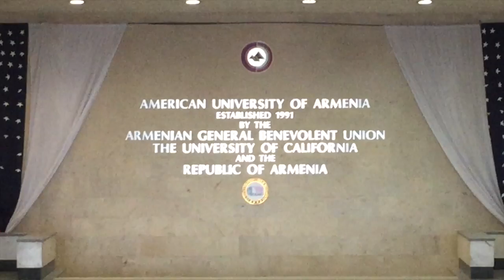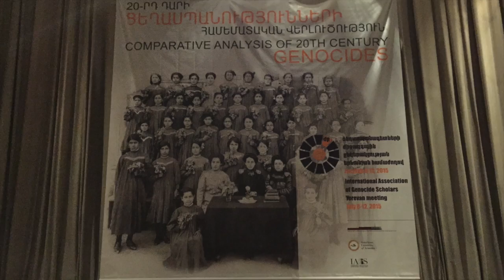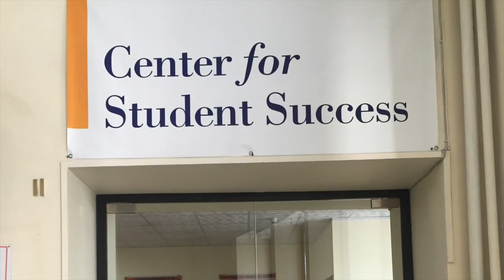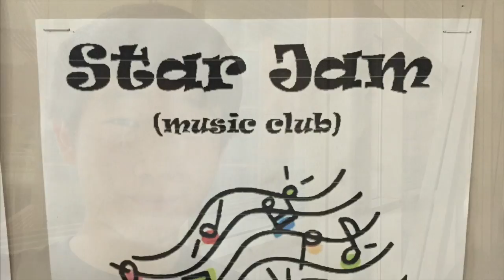American University of Armenia Tour (in English)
American University of Armenia in Yerevan, Armenia!  I am a Harvard student who lived and interned in Armenia this past summer, and I hope to share interesting aspects of this beautiful country to more people. Part of my Armenia Travel Guide series.

"Feelin Good", "Happy Alley", "Intrepid", "Somewhere Sunny (ver 2)"

Note: I have been informed that the Chess Club is not a part of the Center for Student Success, but it is still available to university students.